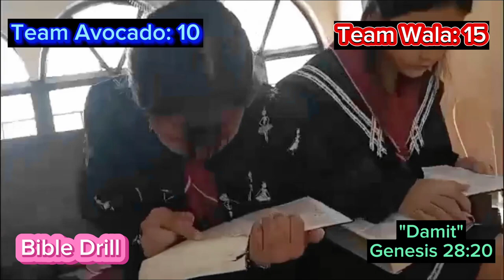Regular Class 2023 (2) Adventurer Bible Drill